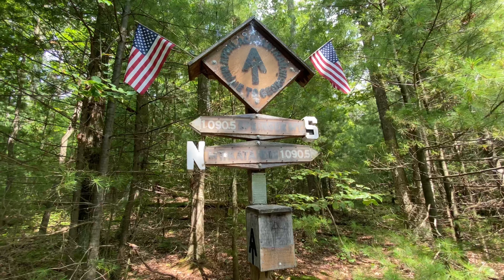Appalachian trail 2020 middle of Pennsylvania